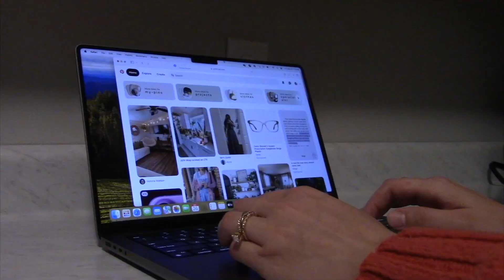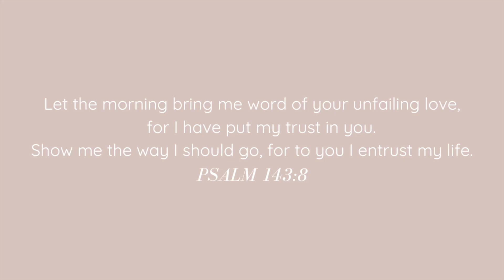FALL MORNING ROUTINE // slow and unhurried morning as a christian mom of 2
Hello friends! In today's video I share my fall morning routine as a young mom of two littles. Fall is here and so are the cozy, slow, and unhurried mornings inside.

MUSIC CREDIT //
Golden Things - Kylie Dailey

TIMESTAMPS //
0:00 good morning
0:12 grwm
0:40 fall ambience
0:53 breakfast
1:21 baby woke up
2:17 welcome back
5:01 toddler woke up
5:14 bible time
5:35 nap time
6:37 morning chores
7:18 toddler tasks
8:44 real life moment lol
8:50 homeschool
9:54 thanks for watching!